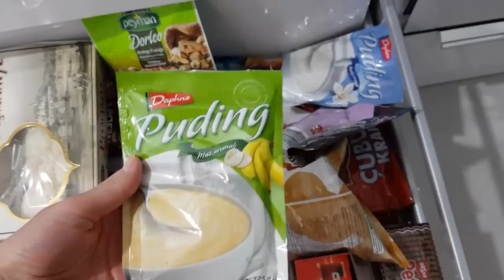не МУЖ, а ЗОЛОТО🌴 мамин трудяга🌴у меня НЕ выжили 🌴в торг.центре🌴 ИЗМИР ТУРЦИЯ